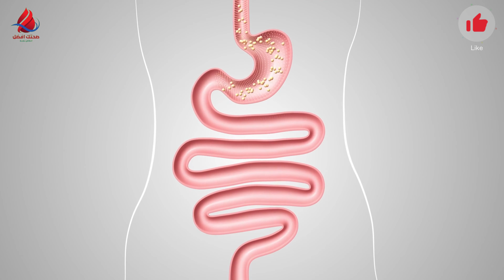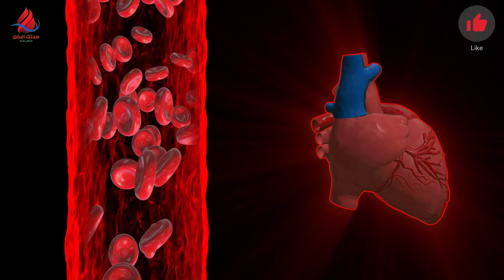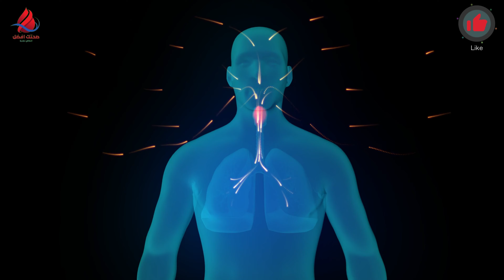فوائد تناول الزنجبيل والشاي الأخضر قبل النوم